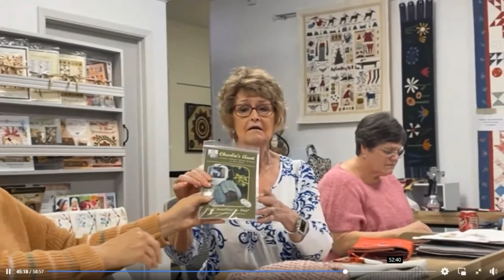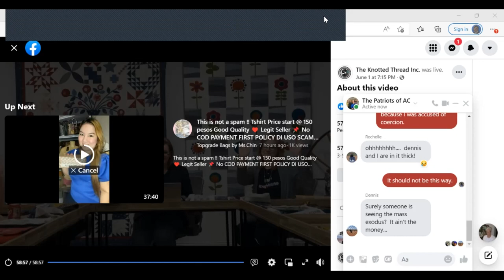The Knotted Thread Summer Class Schedule 2022